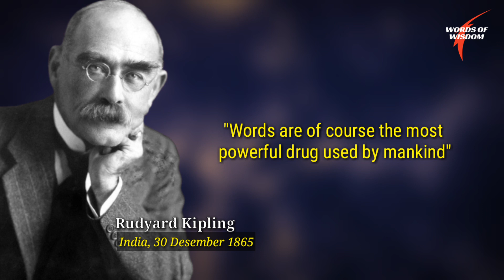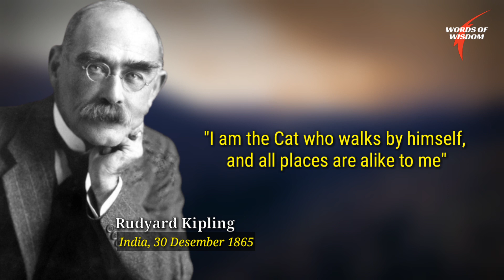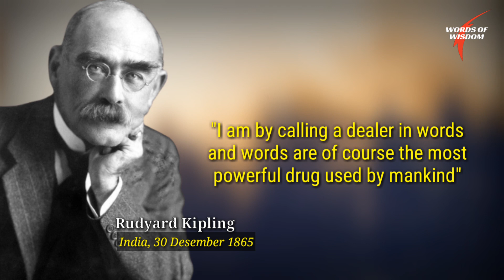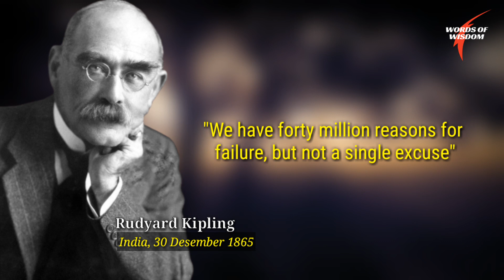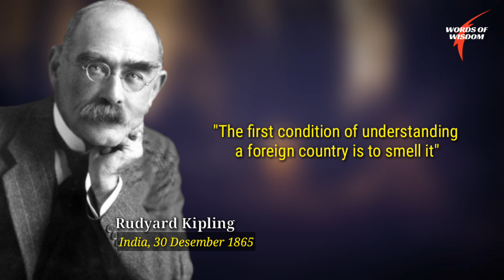Rudyard Kipling’s wisest quotes sayings and thoughts that are worth listening to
Rudyard Kipling’s wisest quotes sayings and thoughts that are worth listening to - IF by Rudyard Kipling (A Life Changing Poem) Rudyard Kipling was a prolific poet, novelist and journalist and one of the most well-known Victorian writers of his time.
in 1907, he was awarded the Nobel Prize for Literature for his great body of work which included 'The Jungle Book' and his stoic poem 'If'. Rudyard Kipling’s wisest quotes, sayings and thoughts that are worth listening to Joseph Rudyard Kipling was an English journalist, short-story writer, poet, and novelist. He was born in India, which inspired much of his work.
Rudyard Kipling was born on 30 December 1865 in Bombay, in the Bombay Presidency of British India, to Alice Kipling (née MacDonald) and John Lockwood Kipling. Alice (one of the four noted MacDonald sisters) was a vivacious woman, of whom Lord Dufferin would say, "Dullness and Mrs Kipling cannot exist in the same room." John Lockwood Kipling, a sculptor and pottery designer, was the Principal and Professor of Architectural Sculpture at the newly founded Sir Jamsetjee Jeejebhoy School of Art in Bombay.